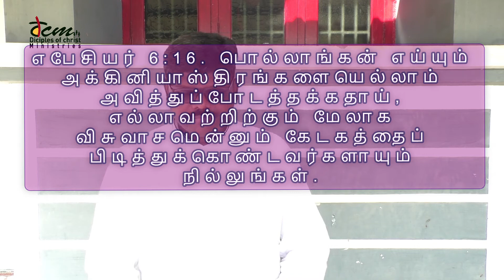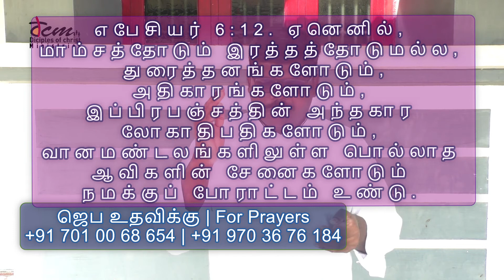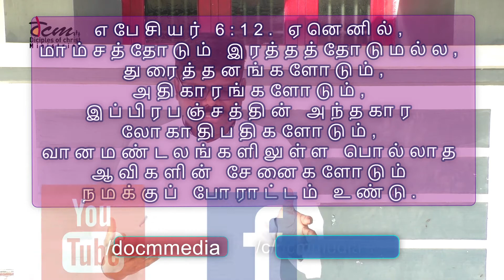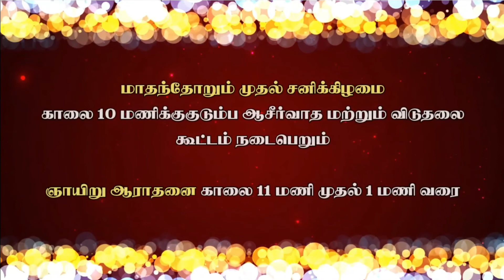36 ¦ எபேசியர் ¦ சர்வவல்லவரின் நிழல் ¦ விசுவாசமென்னும் கேடகம் - பகுதி I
எபேசியர் 6:16. பொல்லாங்கன் எய்யும் அக்கினியாஸ்திரங்களையெல்லாம் அவித்துப்போடத்தக்கதாய், எல்லாவற்றிற்கும் மேலாக விசுவாசமென்னும் கேடகத்தைப் பிடித்துக்கொண்டவர்களாயும் நில்லுங்கள்.
2/1 Main Road, North Street